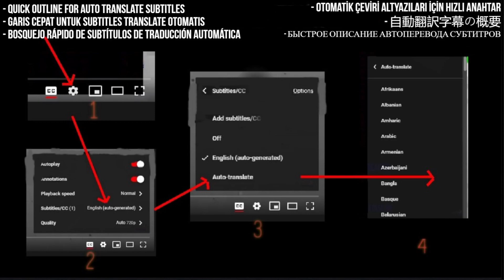NEMOPHILA Reaction - PassCode/Tonight - First Time Hearing - Requested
I React to 【Cover】PassCode/Tonight 【NEMOPHILA】

My Links